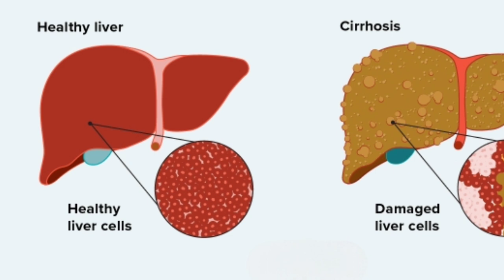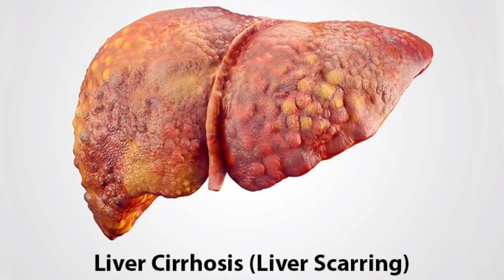Liver cirrhosis symptoms malayalam | liver diseases livercirrhosis #livercondition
Cirrhosis, also known as liver cirrhosis or hepatic cirrhosis, and end-stage liver disease, is a condition of the liver in which the normal functioning tissue, or parenchyma, is replaced with scar tissue and regenerative nodules as a result of chronic liver disease